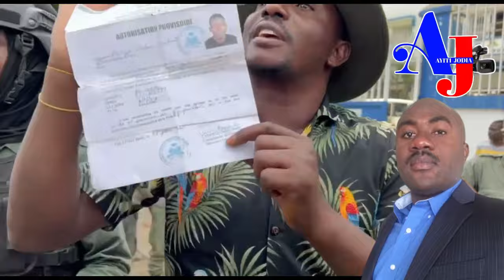Polifron ki te dez🅰me ajan BSAP la se yon konplo pou l ka fè yon deblozay pou kanal la k kanpe.